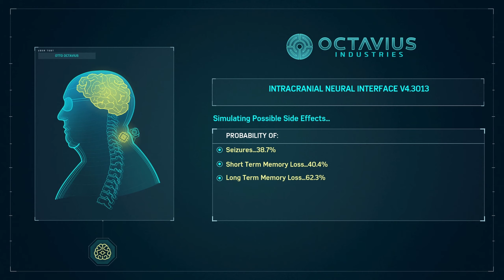BEST GAMEPLAY MARVEL'S SPIDER-MAN Remastered 2022 PC PART 17 Walkthrough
Spider-Man Remastered PC Walkthrough Part 17 and until the last part will include the full Spider-Man Gameplay on PC. This Spider-Man Remastered Gameplay is recorded in 1440 60FPS on PC and will include the full game, all endings, and all boss fights.